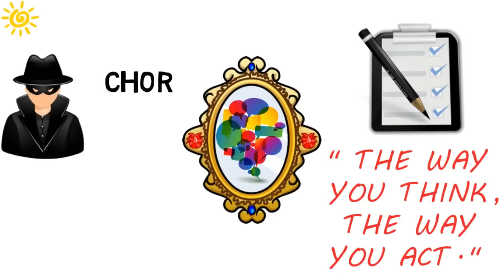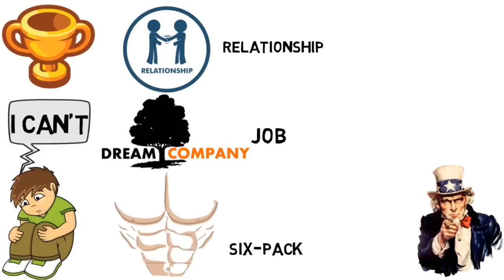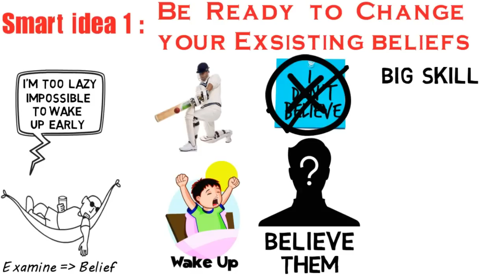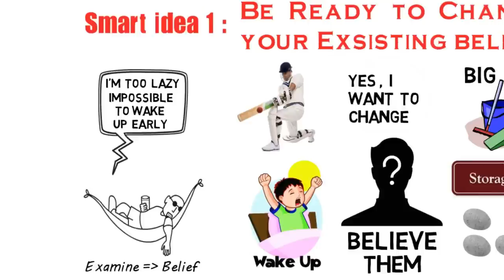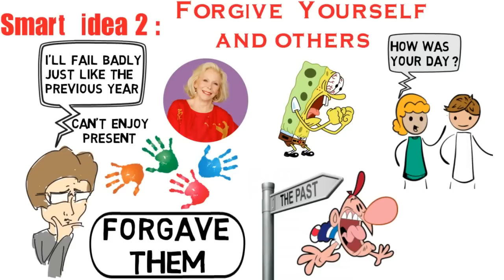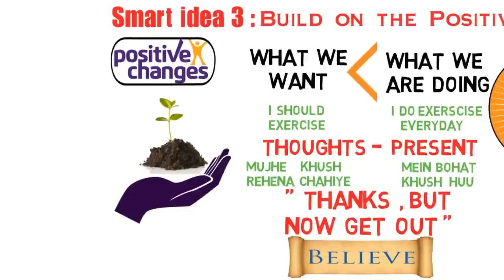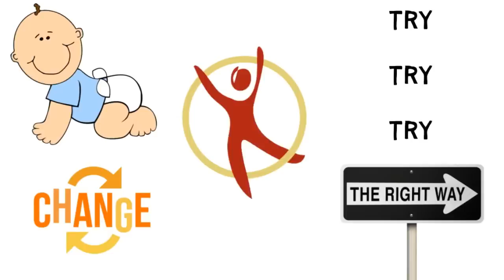You Can Heal Your Life book summary in Hindi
HINDI Motivational Video on How to change your Life positively in Hindi from YOU CAN HEAL YOUR LIFE BY Louise L. Hay Summary Animated Book Review in HINDI.
Full of ideas and strategies that have worked for millions of people worldwide. You Can Heal Your Life, the definitive bestselling book on self-healing, has transformed the lives of millions of people. This is a book that people credit with profoundly altering their awareness of the impact that the mind has on our health and wellbeing.
In this inspirational work, world renowned teacher Louise L. Hay offers profound insight into the relationship between the mind and the body. Exploring the way that limiting thoughts and ideas control and constrict us, she offers us a powerful key to understanding the roots of our physical diseases and discomforts.This practical self-help guide will change the way you think forever!